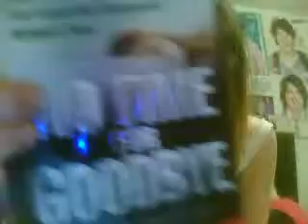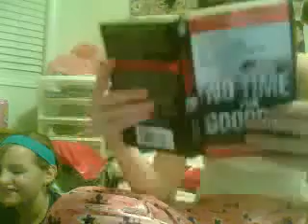fun fun fun